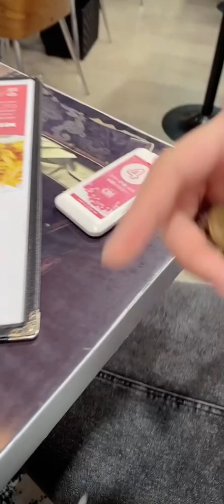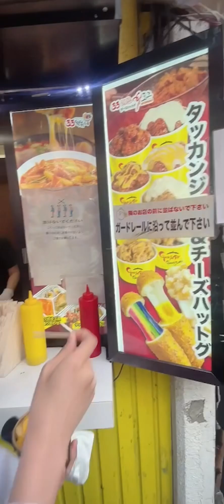korea town /cute daming dessert at foods 😍🥰😋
yummy yummy